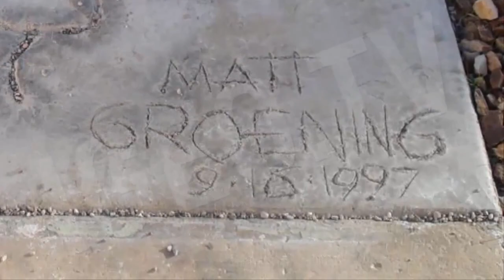Simpsons Springfield Real Locations [IgeoNews]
We are try to compare the Springfield ''The Simpsons'' locations with possible real locations in the world.

1. Springfield Elementary School vs Springfield Elemetary School in Charleston (South Carolina) United States.

2. Springfield Sign vs Hollywood Sign in Los Angeles (California) United States.

3. Kwik - E - Mart vs Kwik - E - Mart in Los Angeles (California) in the United States.

4. Prison vs Alcatraz Prison in San Francisco (California) United States.

5. May. Casa de los Simpsons vs Real Simpsons House in Henderson (Nevada) United States.

6. Springfield Stadium vs Springfield Stadium in Springfield (Missouri) United States.

7. Muderhorn vs Matterhorn in the Alps.

8. Nuclear Power Plant Vs Nuclear Power Plant in Belleville Sur Loire (Cher) France.

9. Other Places vs Universal Studios Park in Orlando (Florida) United States.